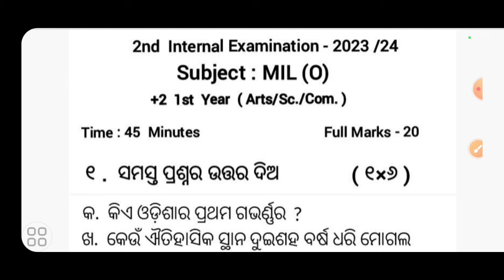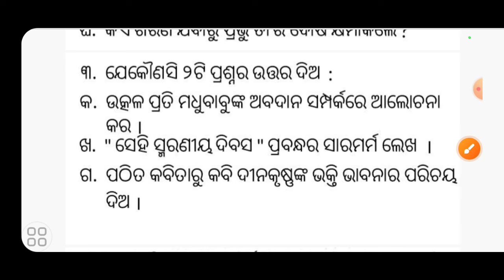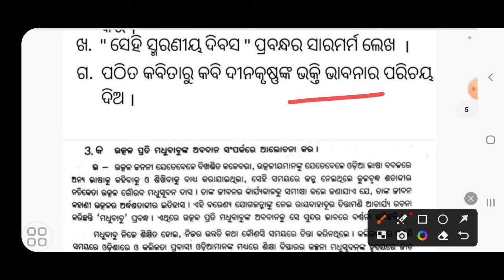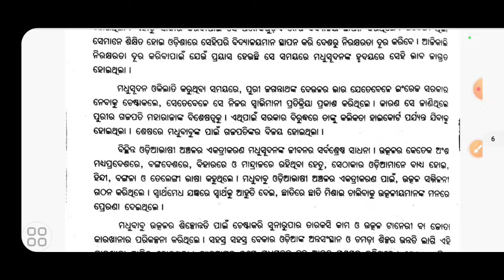mil odia question paper +2 1st year 2nd internal exam 2024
big dreams
+2 1st year internal exam odia question
+2 1st year 2nd internal mil odia question paper 2024
+2 1st year 2nd internal mil odia question
mil odia question paper +2 2nd internal
2 mark selection question +2 1st year 2nd internal exam
2 mark important question +2 1st year 2nd internal exam
+2 internal exam odia questions
mil odia question 2nd internal exam +2 1st year
internal exam +2 1st year mil odia question
2nd internal exam mil odia question  +2 1st year
+2 1st year odia
+2 1st year odia internal question
odia internal
+2 odia internal question
+2 chse odia
sahada brukhya question answer
+2 odia important question
+2 odia selection question
+2 odia MCQ question
+2 odia internal question answer
+2 first year exam question answer
plus two first year internal question answer odia
odia second internal exam question answer
real question plus two internal exam
internal question answer odia
plus two odia real question
odia question answer internal exam 2024
+2 board news
real question plus two first year odia
2023/2024 odia course for plus two first year student
odia course 2023/2024 for plus two first year
plus two first year 2023/2024 odia course
plus two first year 2024 odia